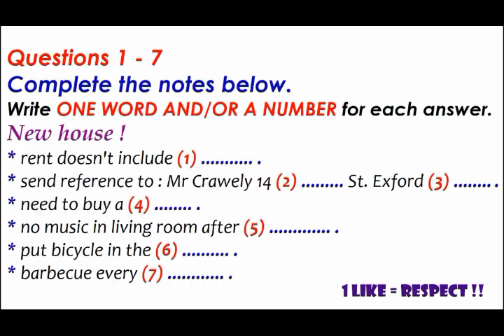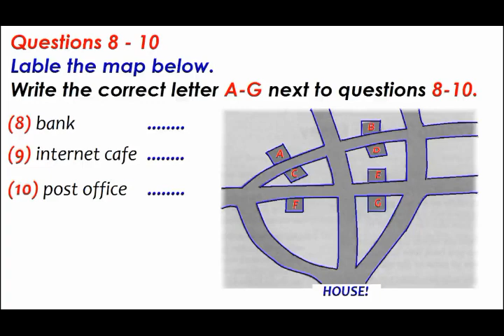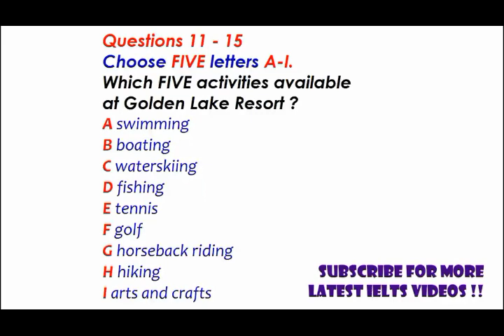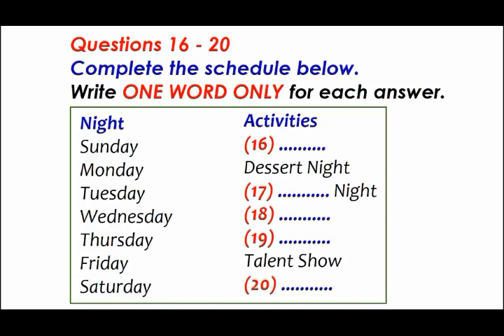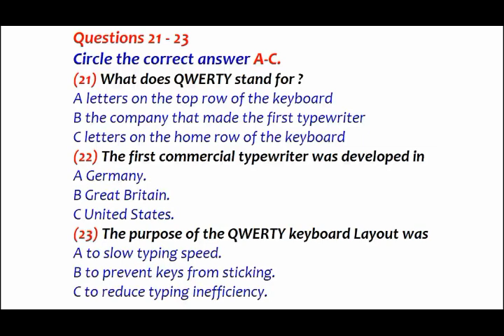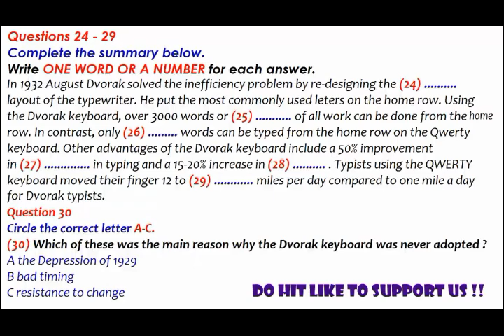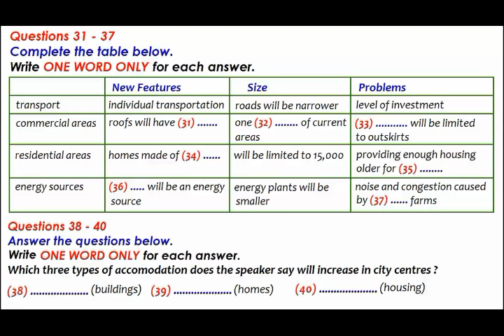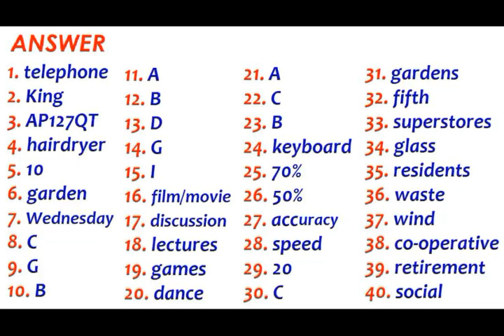IELTS REAL LISTENING TEST WITH ANSWERS_TEST 19